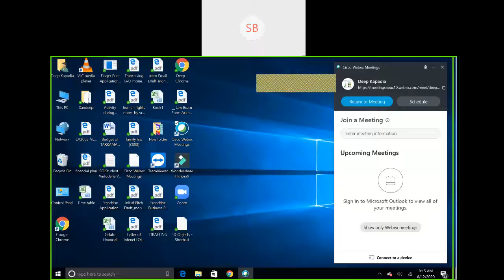Interpretation of Statues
Understanding Statues, Rules, Regulations, Ordinance and parts of Interpretation of Statues